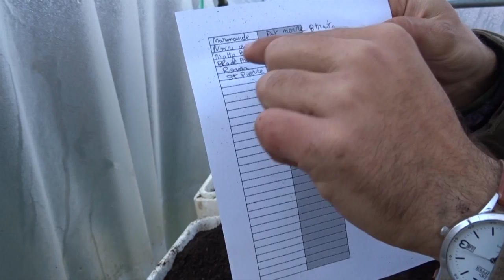comment rempoter au potager tomates et choux en serre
bonjour

des conseils de rempotage des tomates et choux

Merci Vincent